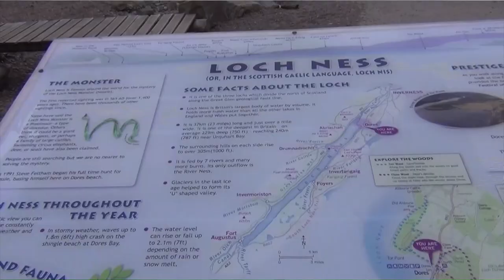The Patons | Capturing County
We catch up with Harry & Ben Paton on the banks of Loch Ness to discuss the start to the campaign